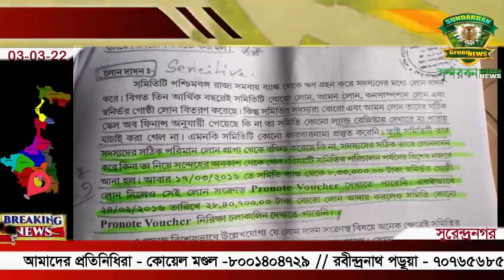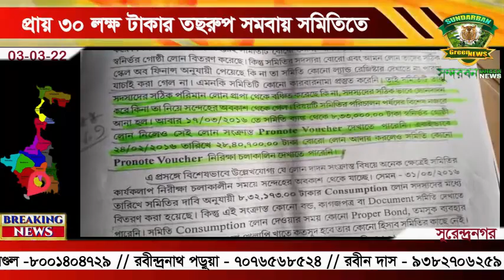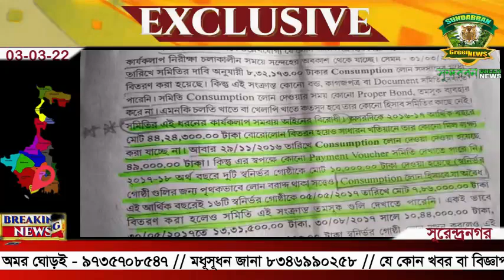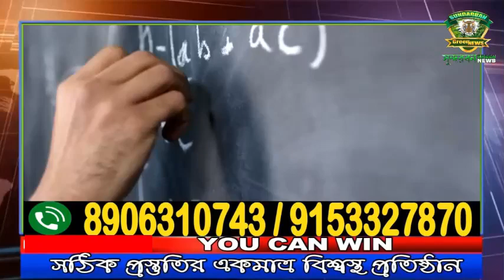প্রায় ৩০ লক্ষ টাকার তছরুপ সমবায় সমিতিতে ।।